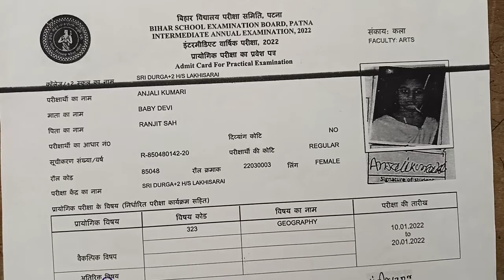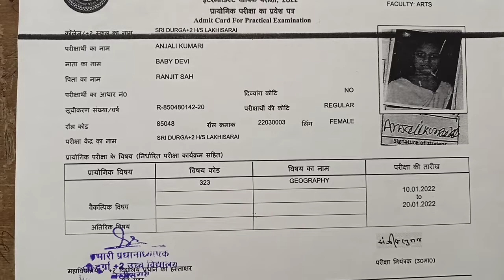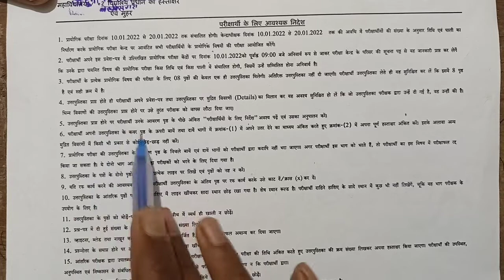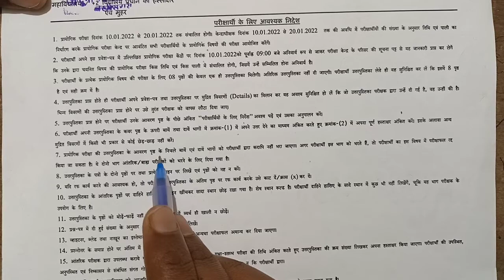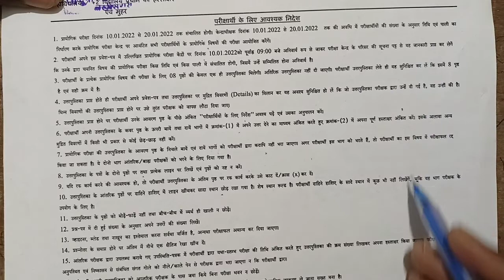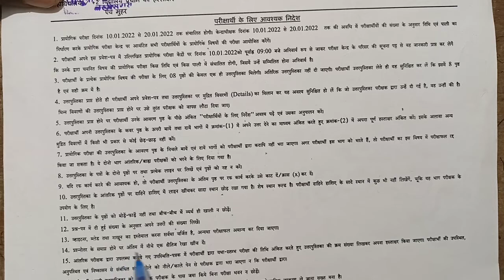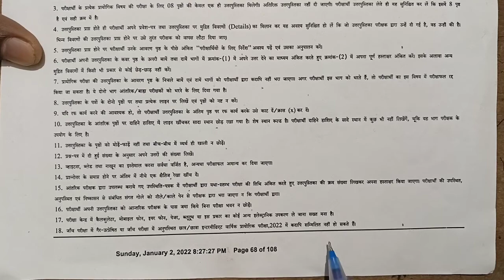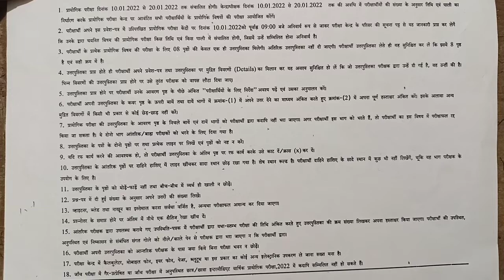Important notice for practical exam 2022 intermediate || Time Table Routine |Arvind classes